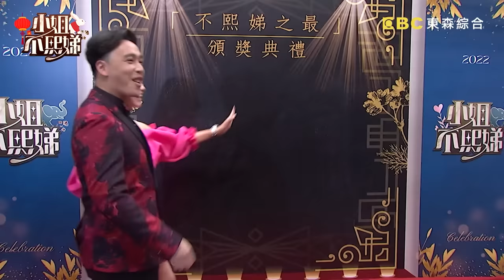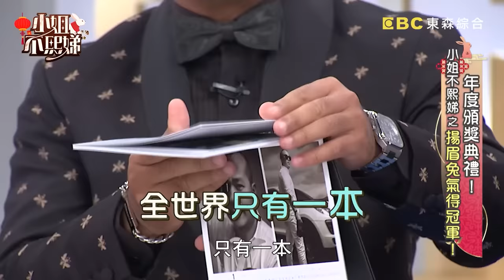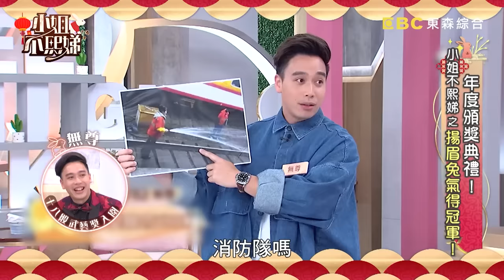【鴻🐰大展好運到】不熙娣頒獎典禮！收視率救星竟是她？小Ｓ聊主持心聲暖哭派翠克！🧧初二特別節目｜20230123 完整版｜小姐不熙娣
主題：初二特別節目-小姐不熙娣之揚眉兔氣得冠軍！
不吸地團：張宇、Pag、張琳、Sabrina、菲比、許藍方、Miyake、Peggy
入圍嘉賓：趙正平、王思佳、潘若迪、張棋惠、馬力歐、無尊、黃喬歆、關韶文、小優、孫生、武少

一年一度，只有在過年才會登場的頒獎典禮表揚開始！我們今天準備了六個不熙娣「之最」獎項，邀來八位班底加上十位藝人，請大家穿上最厲害的戰袍盛裝出席！究竟有誰可以獲得今年的殊榮及肯定呢？！想知道有誰在典禮上淚灑攝影棚嗎？想知道是誰的出場讓大家看傻了眼嗎？敬請鎖定晚間8點《小姐不熙娣》！